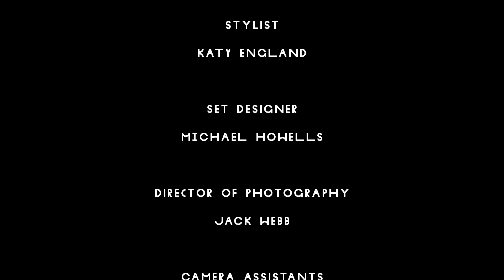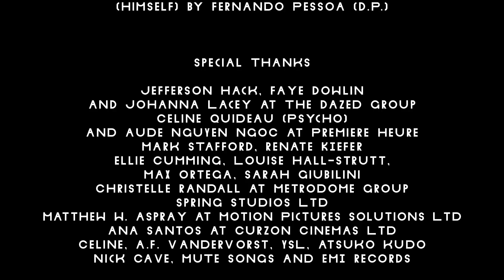Tilda Swinton - Dazed and Confused